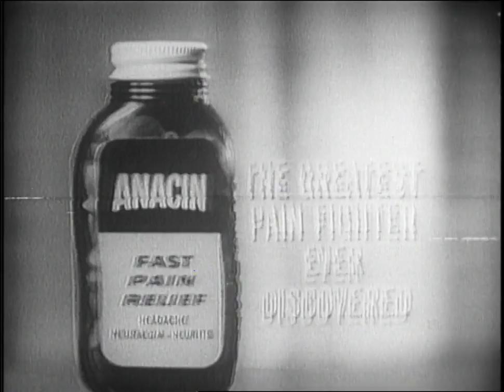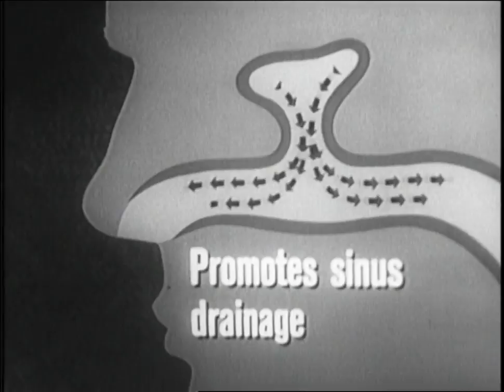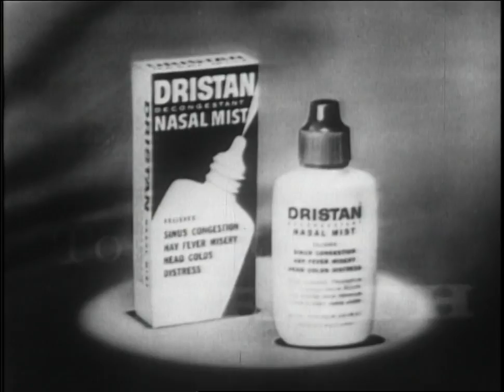To Tell The Truth 1964 Discover Who Studied Ancient African Technique, Witch Doctor | Buzzr